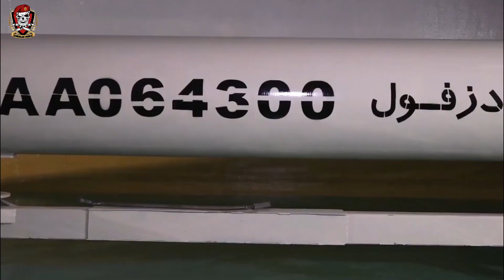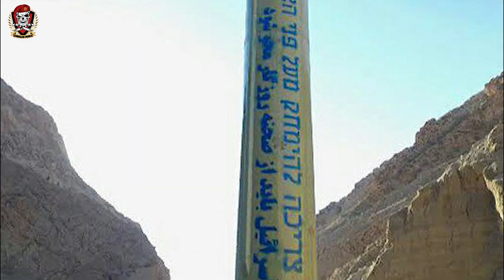IRAN MURKA..!! AS KIRIM RUDAL PATRIOT , KINI AUSTRALIA KEMBALI DIHUJANI RUDAL JARAK JAUH.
🇮🇩🇲🇾 Hai Sobat Obroloan Dunia Indonesia dan Seluruh Dunia ! Apa kabar hari ini?